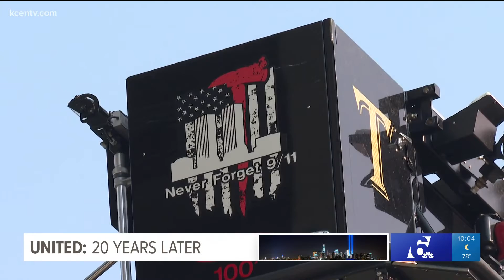Temple Memorial Stair Climb honors 9/11 first responders